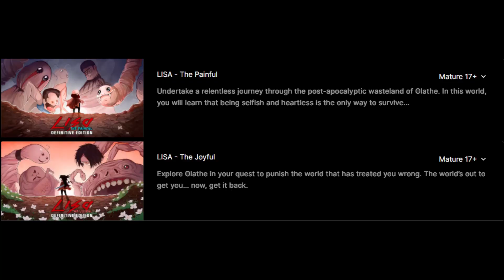Free Epic Games April 2024 Part 2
Score free games every Thursday with Epic Games! Build your gaming library throughout the year and unlock daily holiday giveaways for an epic end-of-year bonus.

*Steam Store*

*JaraVerse*

*Fan Content Notice*

This is fan content intended for education and entertainment purposes.

*Tags*